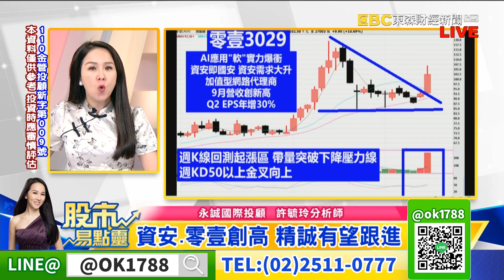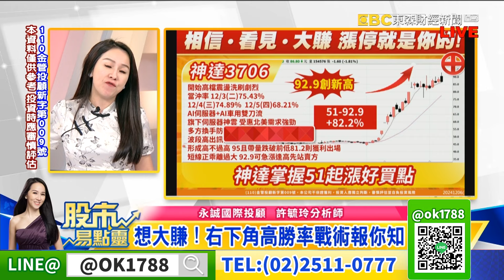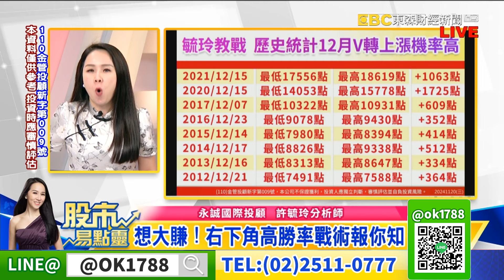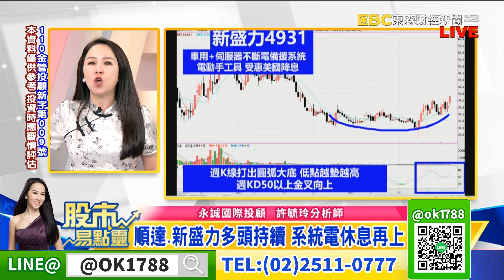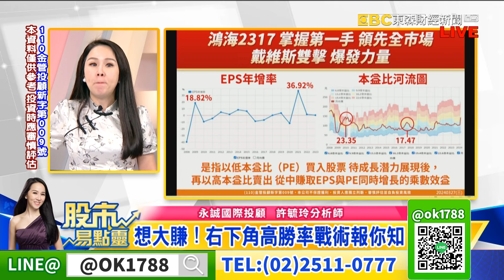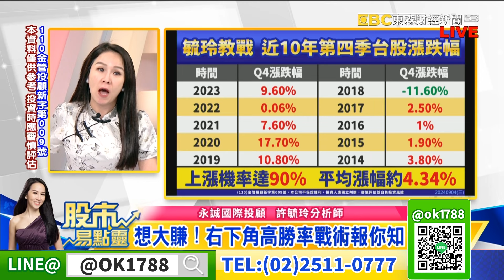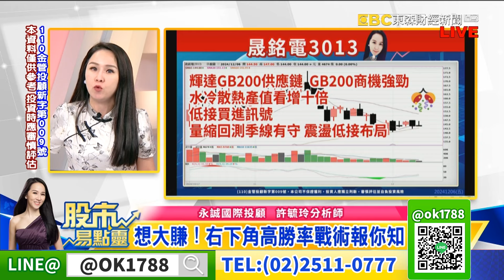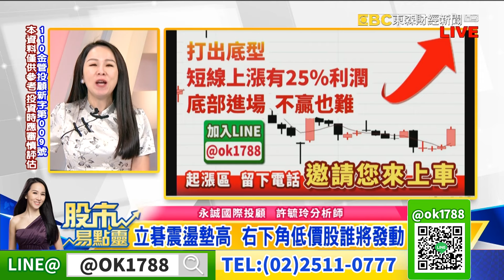鴻準 神達 零壹果然大漲 想大賺 ! 右下角高勝率戰術報你知｜股市易點靈 許毓玲 分析師｜20241206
鴻準 神達 零壹果然大漲  想大賺 ! 右下角高勝率戰術報你知
神達震盪劇烈 AI新黑馬股看誰?
資安零壹創高 精誠有望跟進
順達新盛力多頭持續 系統電休息準備再上
立碁掌握拉回轉折 果然震盪墊高  右下角低價股誰將發動
複製聯鈞貿聯大漲模式  520翻倍計劃從現在開始